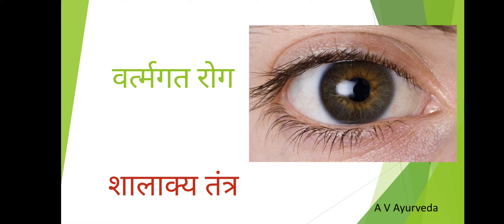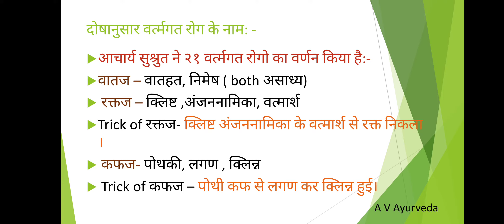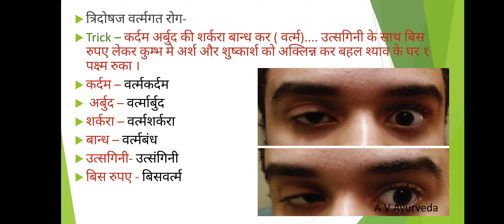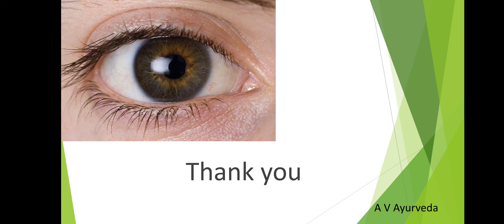वर्त्मगत रोग/vartamgata roga/shalakya tantra/शालाक्य/ऐसे याद 21वर्त्मगत रोग कभी नहीं भूलेंगे/trick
easy way to learn 21 वर्त्मगत रोग‌